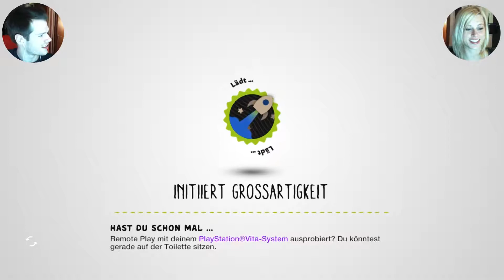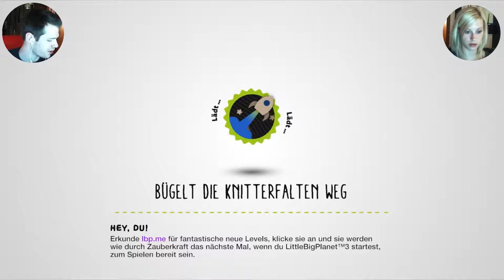Little Big Planet 3 - #8 - Schirmchen flieg! (ft. Nicole) [HD 60p] [Raps Play]